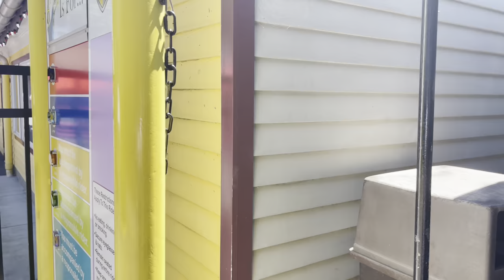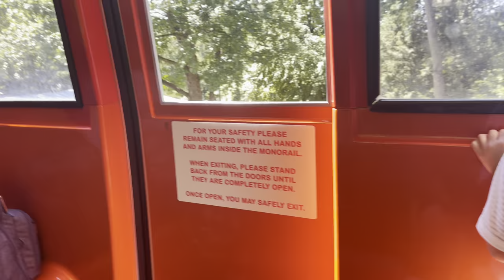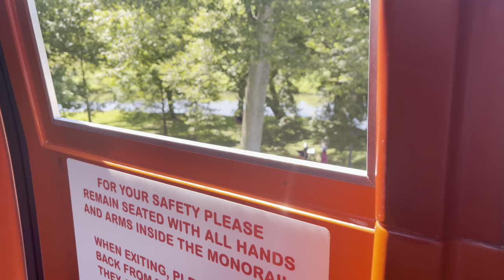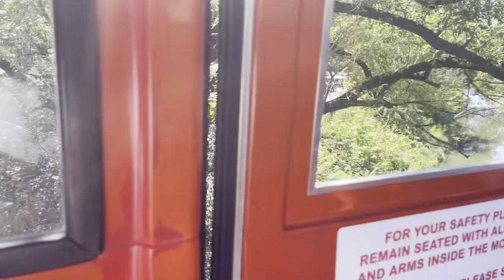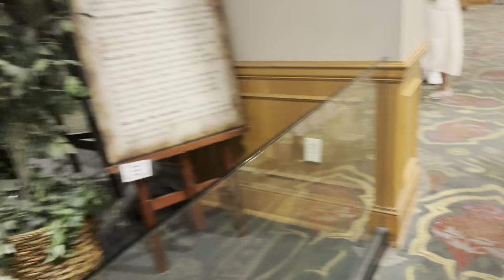Vlog 73- Dutch Wonderland